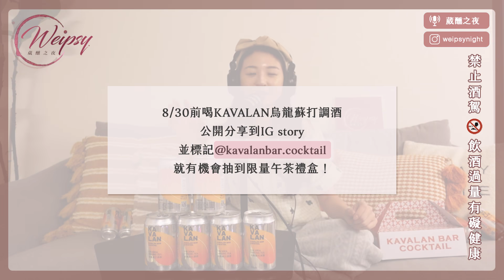【葳醺之夜EP37】聽眾故事大募集！交友軟體見網友，他抓我手摸XX！｜Hey, I'm IvyChao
這一季我們邀請聽眾/觀眾們一起分享自己的人生故事
收到雪片般飛來的投稿，實在精彩到不只驚訝也有驚嚇😱
這集就先來聊聊在交友軟體遇到的恐怖故事
大家也千萬要記得，交友的同時，也要保護自己的安全喔！

🍻最後再次感謝我們這集的乾媽噶瑪蘭
噶瑪蘭烏龍蘇打調酒，談心時刻必備！
南投焙香烏龍＋宜蘭噶瑪蘭琴酒，今夏必喝新品，7-11限定熱賣中！

👉9/7前，7-11任選噶瑪蘭調酒3罐，即享優惠99元。

※此為podcast精華，歡迎至 podcast 搜尋《葳醺之夜》聽首播喔！